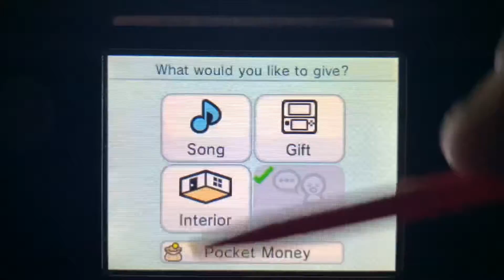Day 11/25: 3,000 Problems Solved in Tomodachi Life